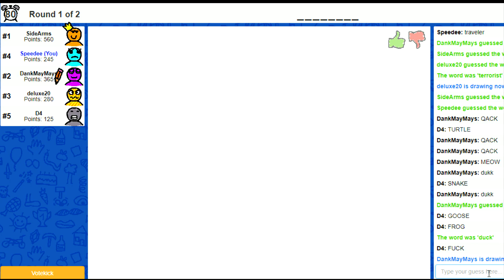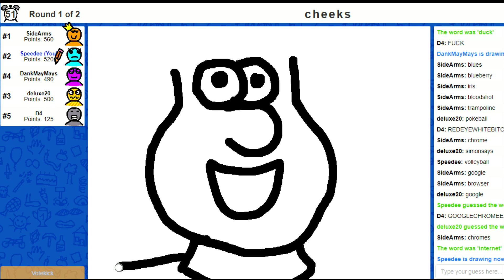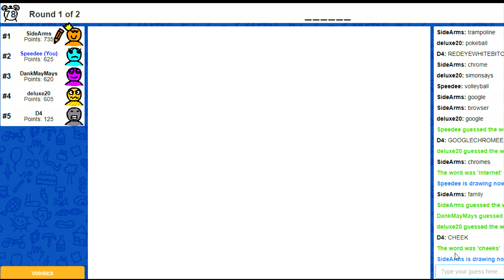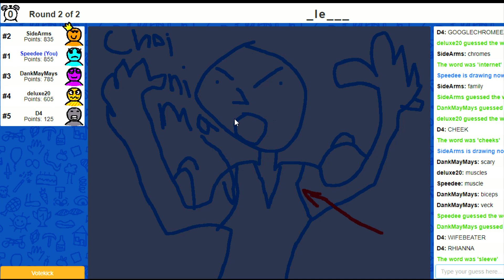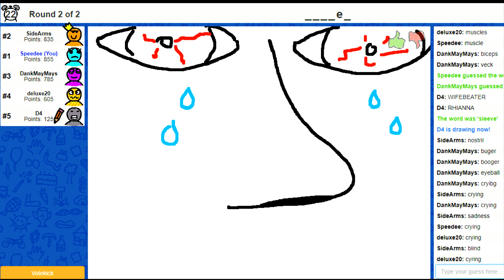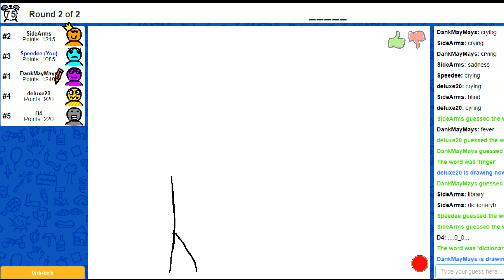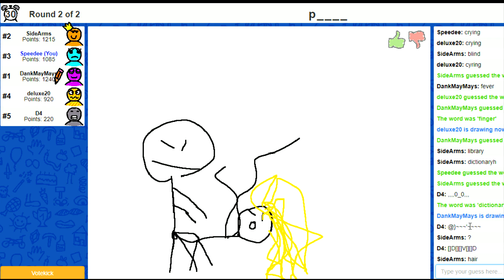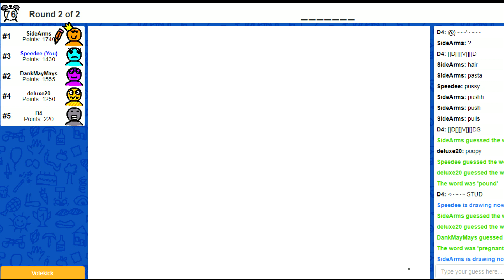??????? - SKRIBBLE.IO with The Crew!